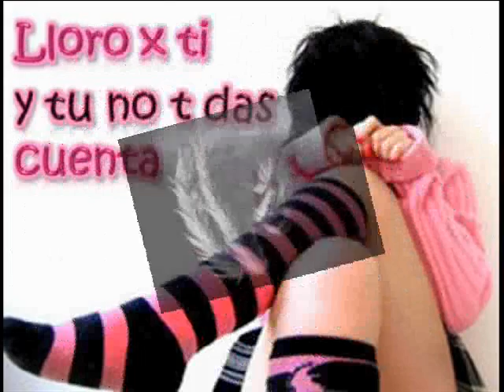caminos de aventur-acustica- (SUR16)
AY LES DEJO UNA ROLITA DEL SUR 16 QUE ES PARA MI DE LAS MEJORES...